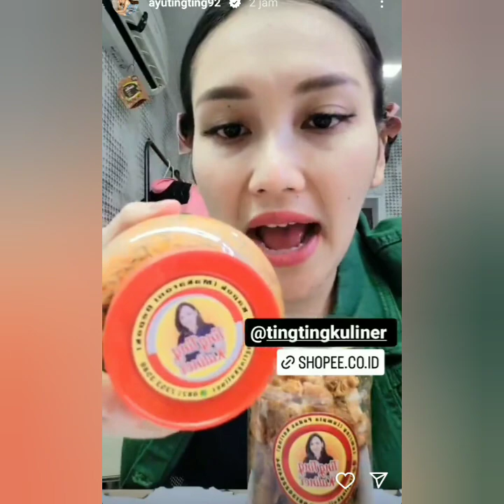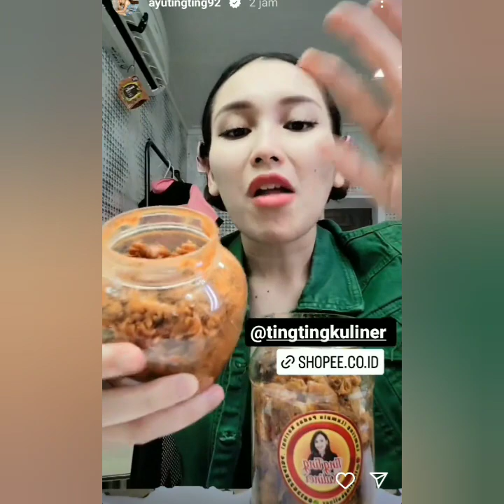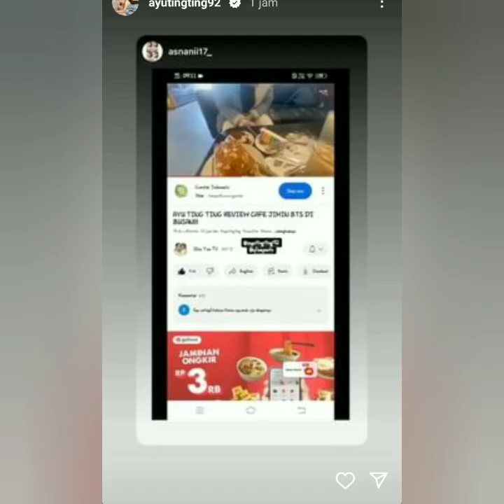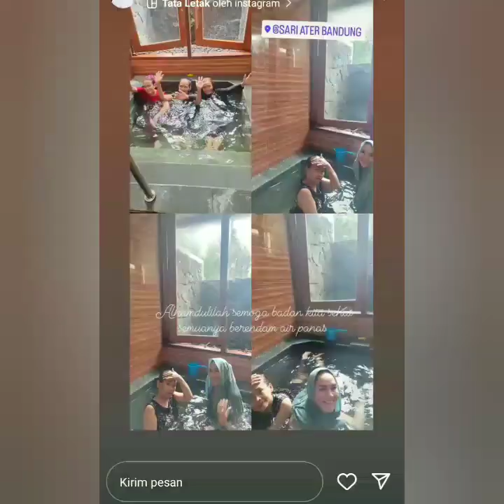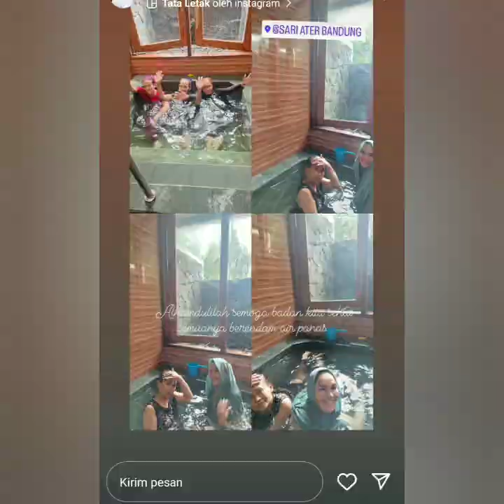STATUS TERBARU AYUTT & MOM AYTING JADI SOROTAN.BENARKAH AYU AKAN SEGERA PULANG DARI KOREA